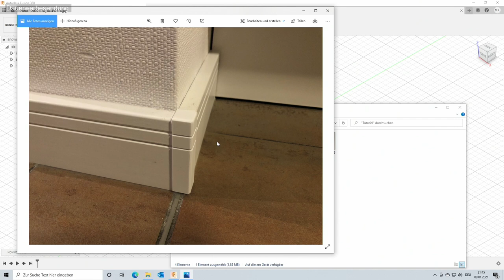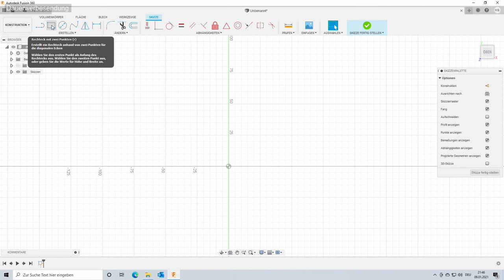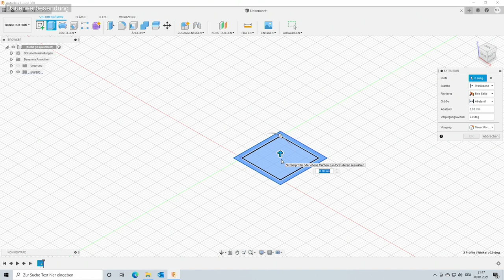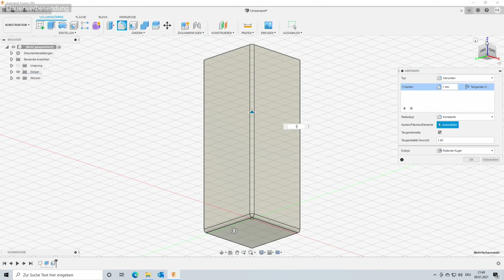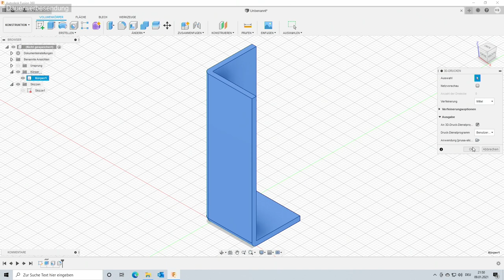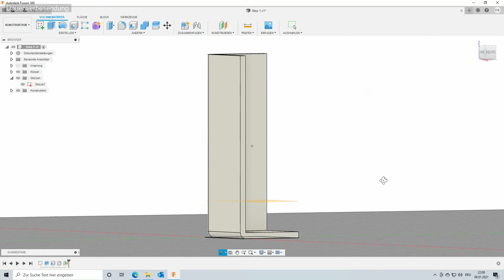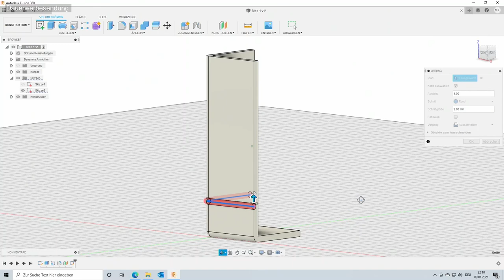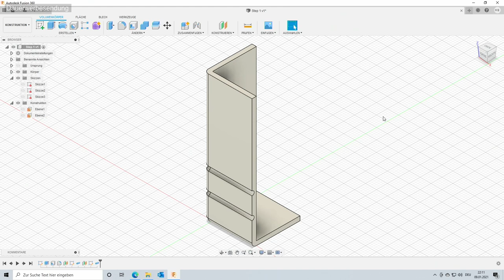3D Druck Konstruktionstutorial - Fußleisten Eckschutz mit Fusion360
Selbst 3D Konstruktionen zu erstellen ist nicht schwer. Zumindest vor einfachen Körpern sollte keiner zurückschrecken.
In diesem Tutorial zeige ich in einfachen Schritten, wie man sich einen Fussleisten Eckschutz erstellt. Passen zu seiner Fussleiste.
Ich nutze dazu Fusion 360, welches für Privatanwender kostenfrei ist.
Gedruckt habe ich meine mit weißem PLA.
Festgeklebt mit UHU
Gedruckt mit 0,2er Auflösung. Aufgrund des Lichtfalles liegend, da man so die Layer weniger sieht. Bei einem habe ich die Rundungen mit 240er Schleifpapier gesäubert.

Man braucht für Fusion 360 auch keinen Monster PC. Ich habe des ganze auf einem MiniPC von MinixForum gemacht. Video Link am Ende.

0:00 Intro
1:40 Grundzeichnung (Skizze)
3:20 einen Körper erstellen (Extrusion)
4:00 Ausschalen
4:50 Kanten abrunden
5:30 Im Browser navigieren
6:00 an den Slicer schicken
6:30 im Slicer
7:10 Designelemente (Rillen)
7:40 Versatzebene
8:30 Projezieren
9:30 Leitung erstellen
10:10 2te Designelement
11:00 Fertig
11:30 Abspann